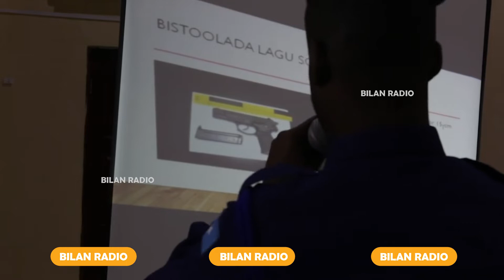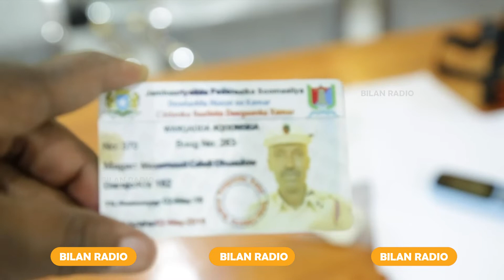Rag katirsanaa Daacish oo saaka dil toogasho lagu fuliyay Muqdisho